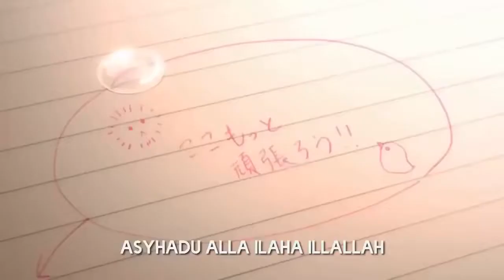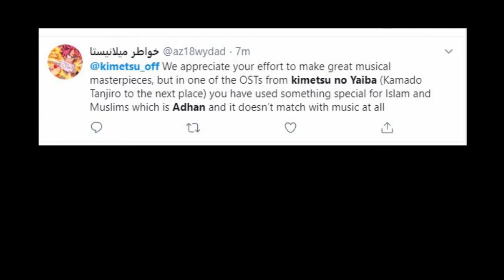OST Kimetsu no Yaiba Mengulang kembali insiden noragami, Bagaimana Tanggapan Penciptanya?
Kimetsu no Yaiba Mengulang kembali insiden noragami, dimana sang pembuat OST kembali menggunakan suara suci agama tertentu didalam OSTnya dan hal ini menyebabkan kehebohan didunia maya oleh netizen yang kecewa oleh pengguna suara tersebut.

karena menyangkut menggunakan  suara suci yang memancing kekecewa terhadap pembuat ost dan ufotable(sang pembuat anime) dan fans (pemeluk agama tersebut) meminta untuk menghilangkan ost tersebut...

Apakah ufotable akan melakukan tindak cepat untuk menarik BR dan OSTnya yg kel